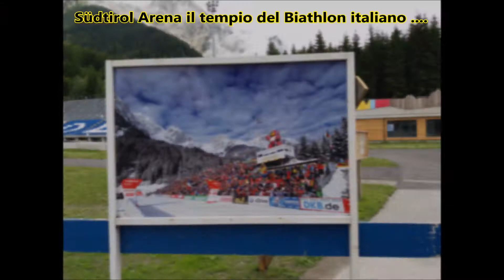Viaggio Moto Austria 2017 parte 5 in Goldwing